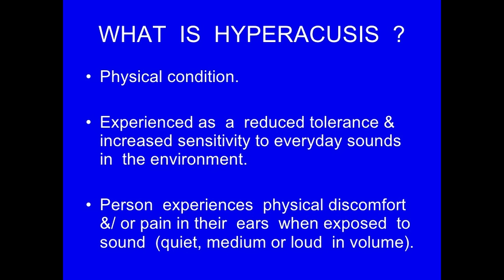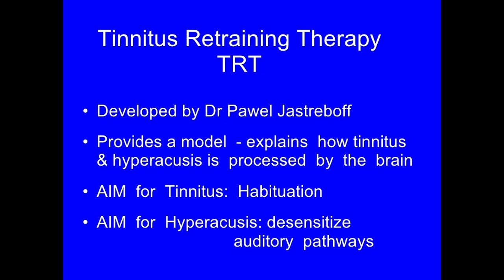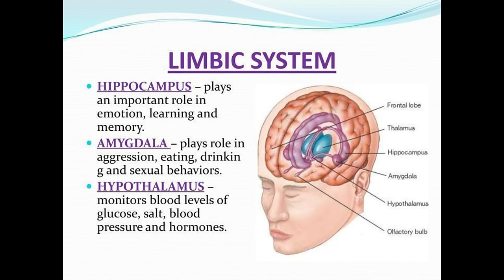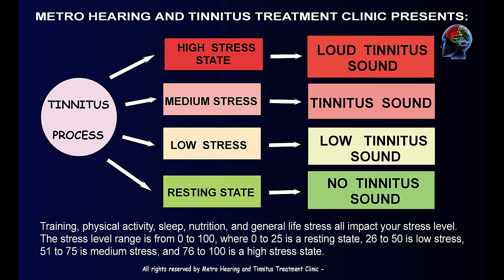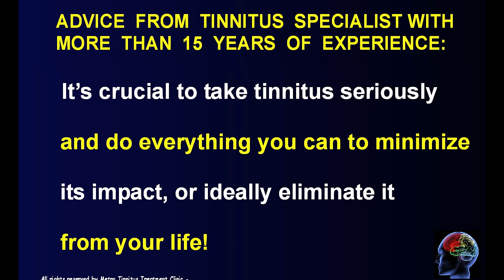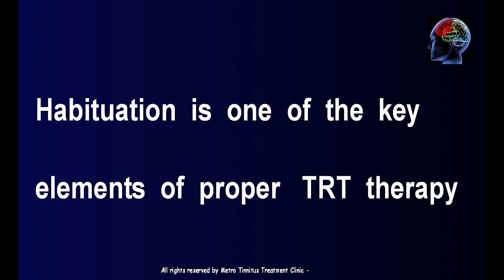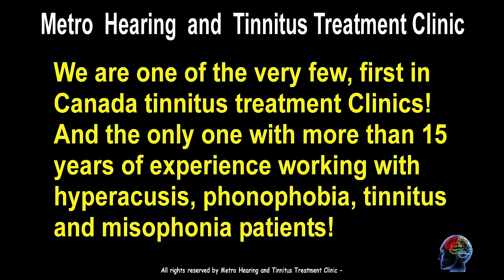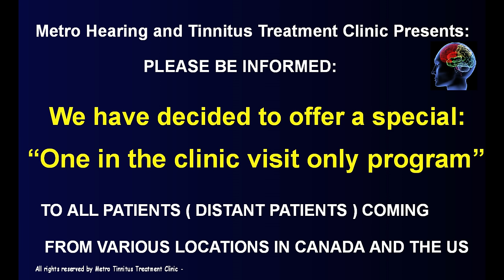HYPERACUSIS - ANXIETY - TINNITUS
Hyperacusis alone can be an extremely annoying condition, preventing sufferers from nearly every opportunity to lead a normal, or even close to normal, life. With tinnitus anxiety and added to the mix, the situation becomes significantly worse. It's important to be informed that, in most cases, sufferers can find successful help. We aim to convey This message of hope to everyone watching this video. Also, we would like to tell more about hyperacusis treatment elements and how hyperacusis treatment works.